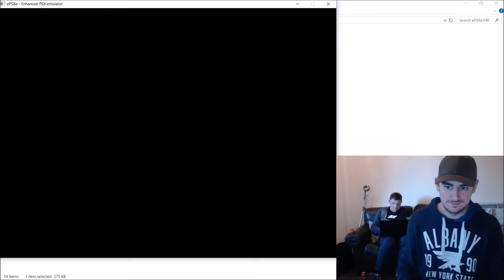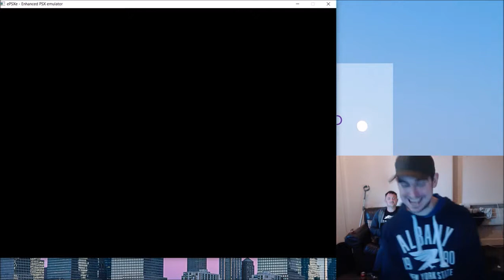Spiderman Part 1